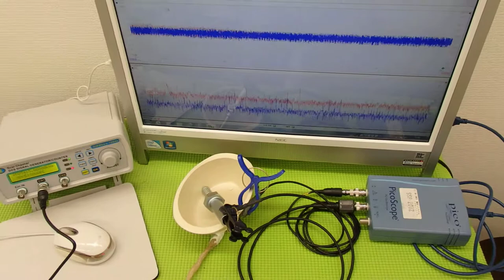ものの表面を伝搬する表面弾性波の‹応用›実験 ultrasonic-labo